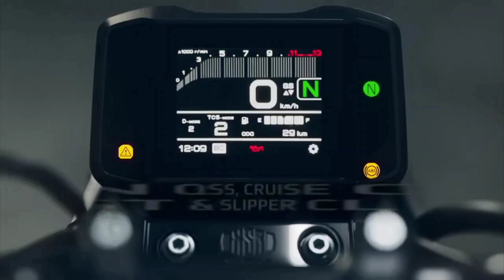Yamaha Upcoming New Bike Model 2023 Yamaha RD350 - Launch Confirmed | All Details & Expect price